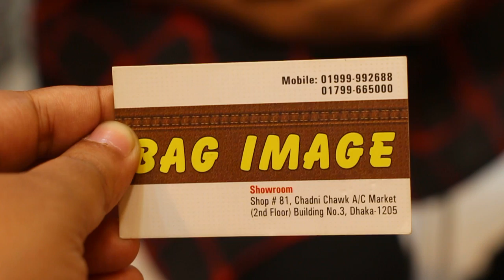Ladies Stone Work Party Bag Collection/লেডিস পার্টি ব্যাগ(Family And Friends)